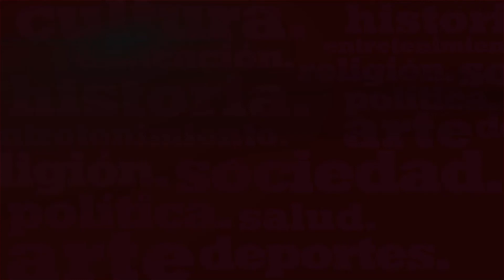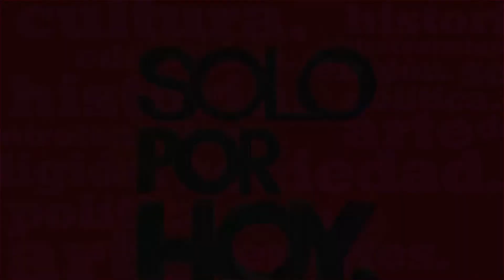RESUMEN SEMANAL DE SOLO X HOY 28/06